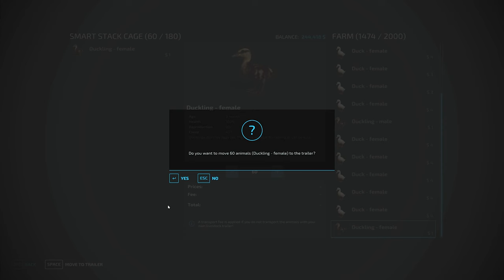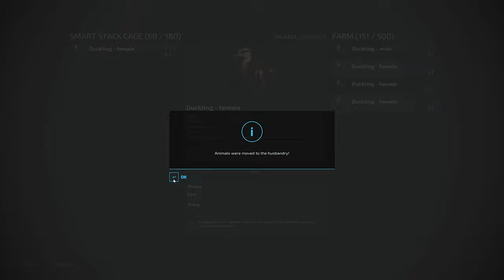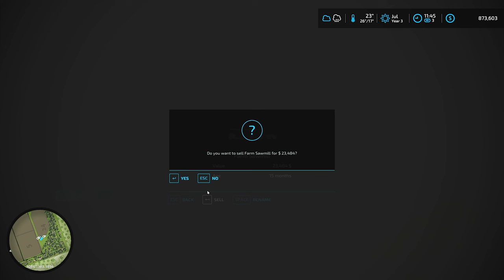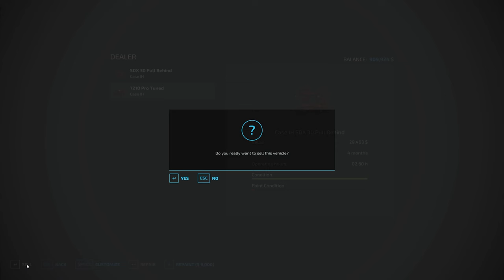Major Upgrades / 200HP Challenge-Parallel Series / Calm Lands / Episode 22 / Farming Simulator 22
The busiest day yet? You be the judge...this episode includes selling many things for plenty of money, removing a building, buying some major equipment, expanding a field and planting a new crop type! The Autodrive/Course Play dance is in full effect.
Go check out these 22 other channels as they'll be running parallel to this series and it will be cool to see how each channel attacks the challenge!

Default farm and equipment removed from map
Starting Money: 250k
Must buy your initial land plot from the 250k

Challenge Settings:

200 Horsepower Maximum
Avoid unreal equipment

Game Settings:

Economic Difficulty: Easy
Traffic : Optional
Loans: No
Leasing: No
Super Strength: No
Seasonal Growth: Off
Days per month: 1
Snow: On
Crop Destruction: Optional
Periodic Plowing Required: Optional
Fieldstone: Optional
Lime Required: Optional
Weeds: Optional
AI Worker Refill : All Off
Mods: Modhub + Autodrive (Avoid unreal equipment)